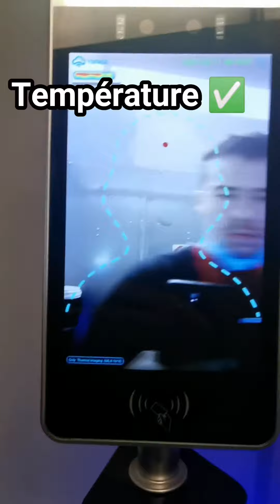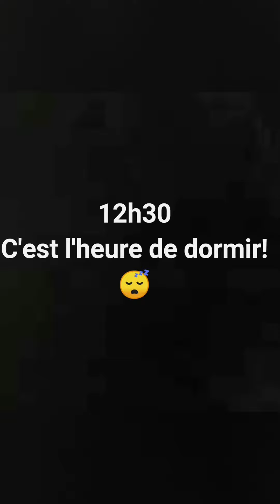Charles Martel: FPAC 2021 Green Dream Internship Program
Charles Martel: Journée stagiaire/ Trainee Day